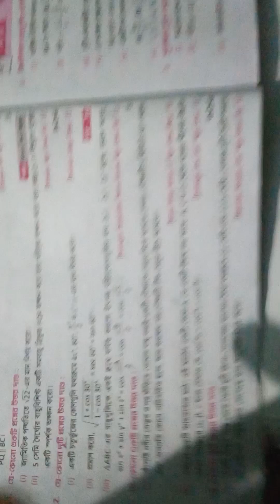ray_martin_math_solution_2025